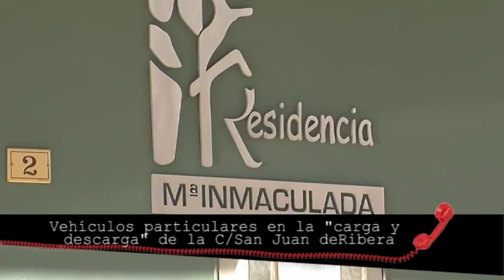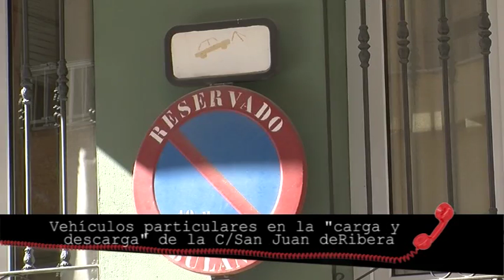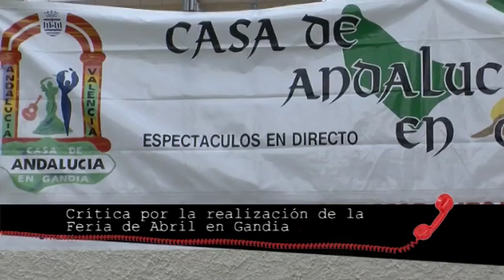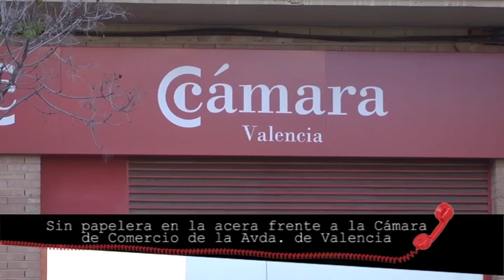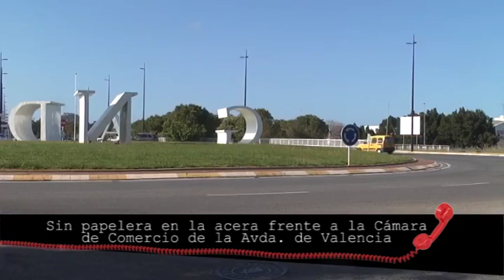2016 05 06 A Quien Corresponda